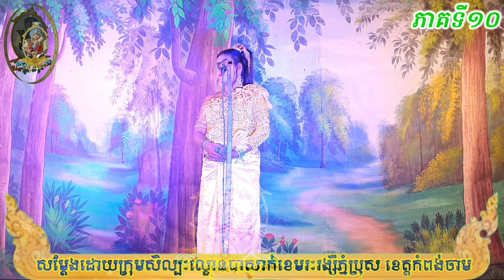ល្ខោនបាសាក់ រឿងព្រះធិនវង្សនាងពៅ (ភាគទី១០) lakounbasak Thin Vong Neang Pov «part10» Update2024